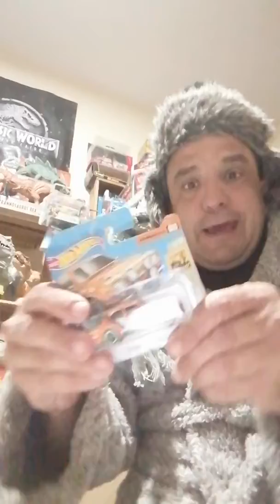LIBERO DE SU BLISTER 3 MODELOS DE HOT WHEELS DE 2020